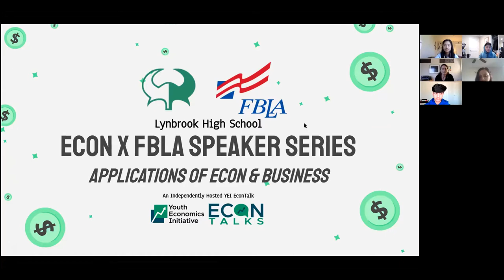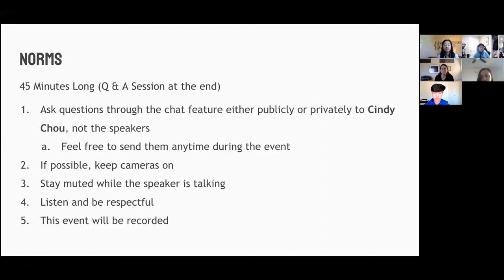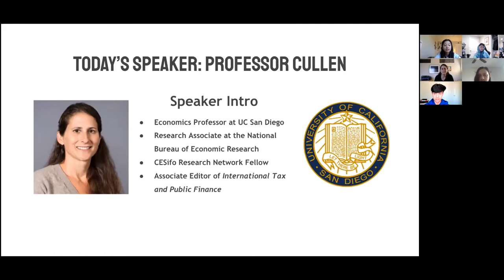EconXFBLA Speaker Event Day 2: Julie Berry Cullen; Professor of Economics @ UCSD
Lynbrook Economics (YEI) and Lynbrook FBLA are excited to announce our Lynbrook Enterprise Week headlined by C-Suite executives of multi-million dollar companies and distinguished faculty at our nation's top universities.  Through our 4 day series of lectures, we'll explore the intersection between economics and business and how you can apply economics in the real world.

Today's speaker is Julie Berry Cullen, a Professor of Economics at the University of California, San Diego.  She also serves as a Research Associate at the National Bureau of Economic Research, CESifo Research Network Fellow, and Associate Editor of International Tax and Public Finance.

This Speaker Series is an independently hosted YEI EconTalk.